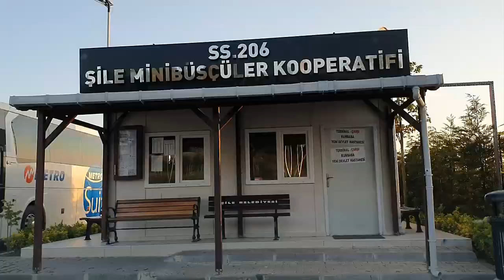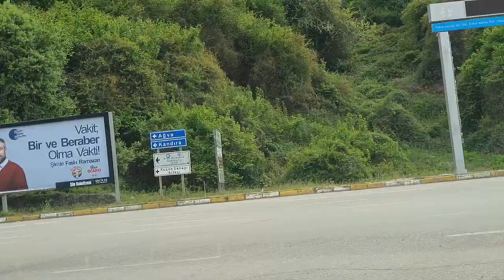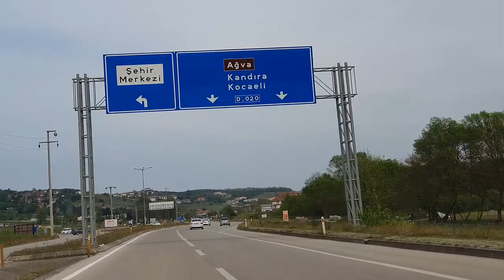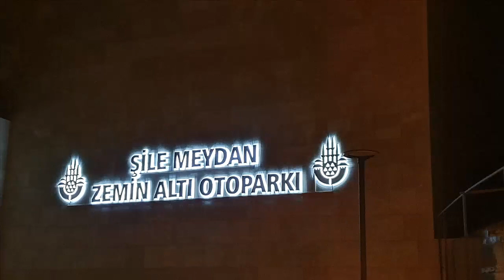ŞİLE GEZİLECEK YERLER / ŞİLE İSTANBUL /ŞİLE PLAJI HARİKA / EMİNE YABACIOĞLU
ŞİLE BEZİ GÖMLEK ELBİSE KUMAŞİ ALIP YANINDADA DEŞARZ OLMUŞ KENDİNİZLE İŞİNİZE GÜCÜNÜZE GERİ DÖNÜP GÜZEL BİR GÜNDÜ DİYEBİLİRSİNİZ.